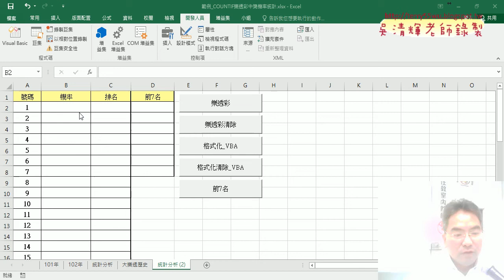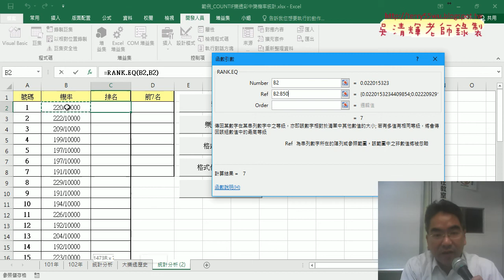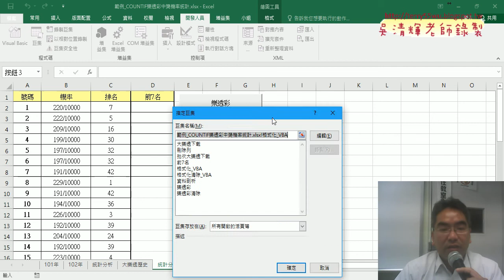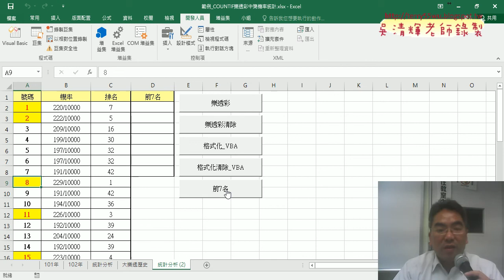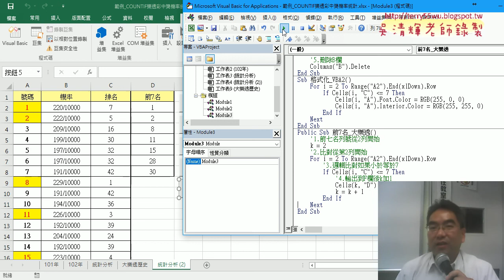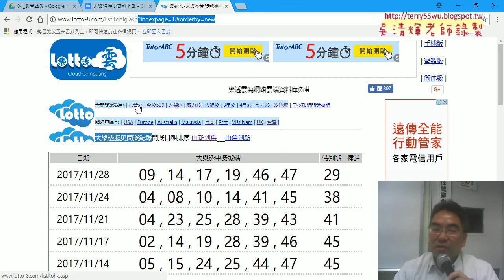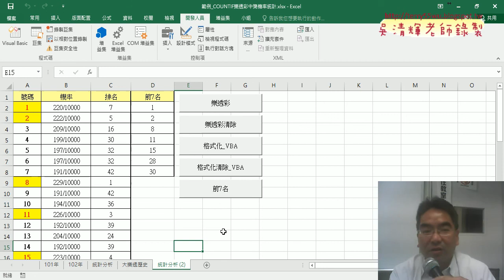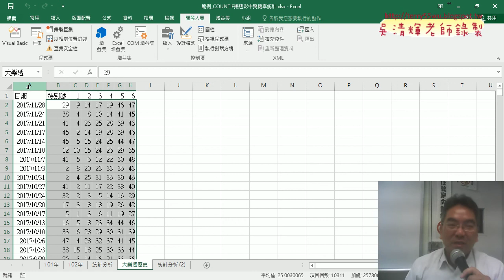08 大樂透統計分析與前七名